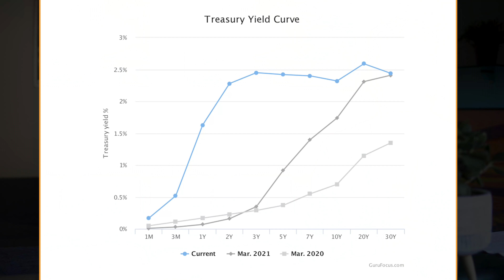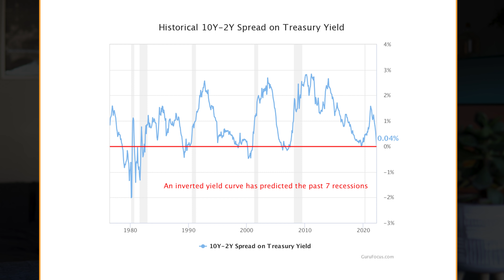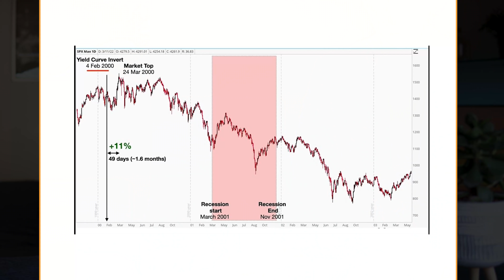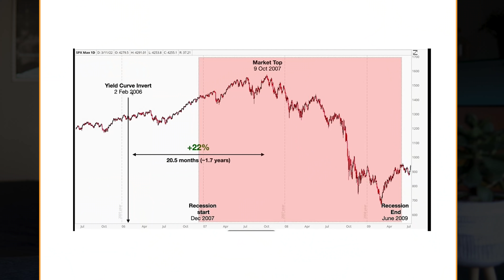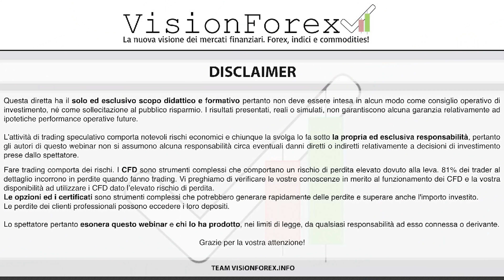Inversione della Curva cosa NON dicono i guru dei mercati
Hai trovato questo video su Inversione della Curva cosa NON dicono i guru dei mercati interessante?